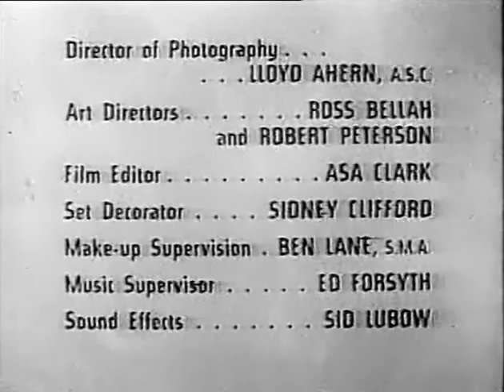S2 E33 The Farmer's Daughter Nej, Nej, A Thousand Times Nej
Glen and Katy head to the farm so Glen can properly ask Papa Holstrum for Katy's hand. Surprisingly, Papa does not want to give his blessing.